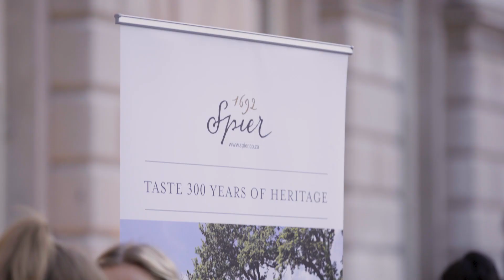1-54 London 2018 | Preview Day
1-54 London returns for its sixth edition at Somerset House, London between the 4 - 7 October 2018. Video featuring an interview with artist, Athi-Patra Ruga